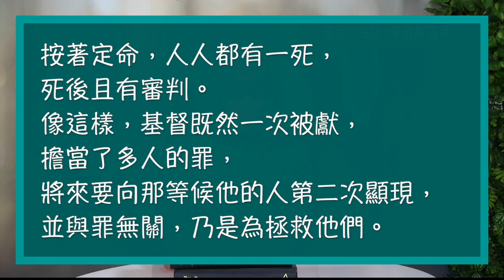聖經加油站20220720 希伯來書9:23-28 更美的祭物 李啟昌區長